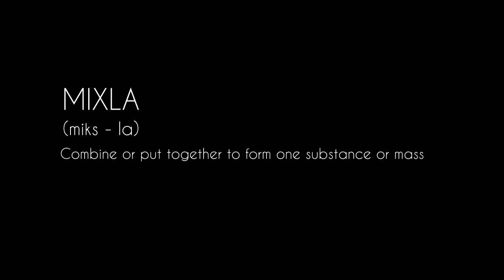MIXLA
This project called MIXLA aims to support young, aspiring and local artists to share their artworks to the people society of Bacolod. Give their masterpiece a chance to be seen and appreciated by the people. I want all of the writers to make their writings come to life and give meaning to every single line that they create. It may be a poem, a song or even a short story as long as they can express and tell it to people. Filmmakers who are unseen and unheard will be given a chance to step out and make the world see the reality of their fantasy.